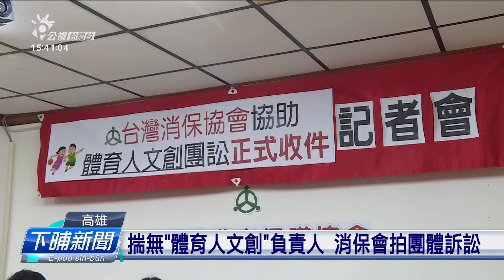「體育人文創」惡性倒擔 3百外人共消保官申訴 | 公視台語台 | 20241015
高雄一間囡仔的運動補習班「體育人文創」，年初熊熊關門，有超過3百個消費者向消保官申訴，自救會有上千人，消保會決定要幫家長打團體訴訟，因為這款課程，不是以補習班也不是用健身房來登記立案，消保會呼籲政府應該立專法來管理。

四節新聞 ：　逐工（每天）09:00 / 12:00 / 15:00（拜一至拜五） / 19:00